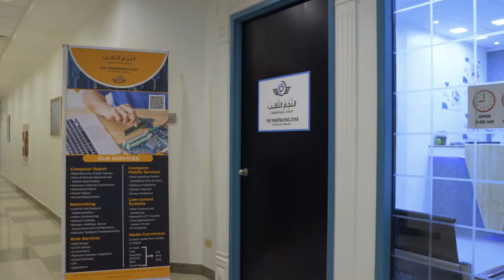The Penetrating Star Co 1 min Show